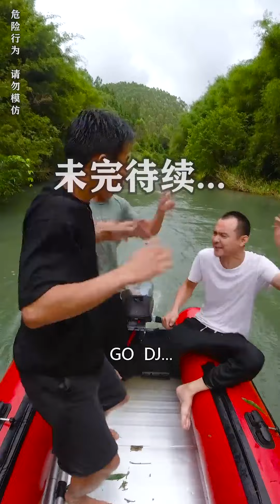今天接了個大單，老闆別墅進夥，叫我們搞白鱔！